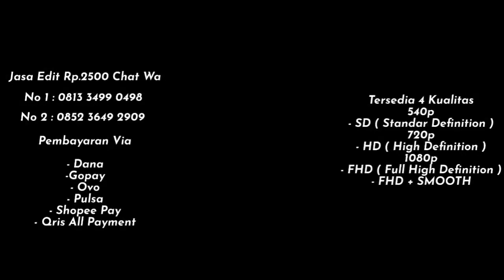PRESET BALASAN FOTO BARENG AYANG TREND TIKTOK 😲😎